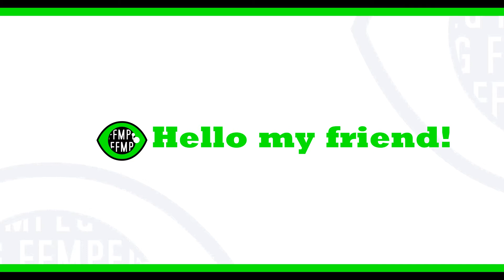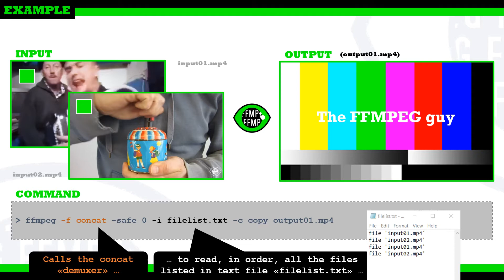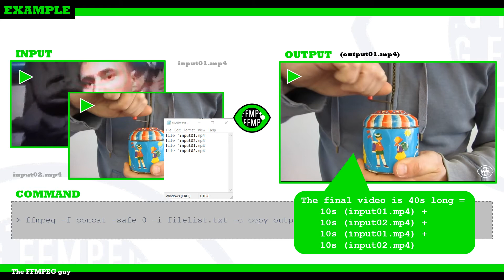How to concatenate / merge multiple video files | Concatenation Lesson Part 02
Today, we show how to concatenate (.i.e. add one after the other) many (many) video files. Concatenation allows to merge / add  both video and audio tracks / streams. All parameters can be customized to suit your needs.

IMPORTANT! All files to be concatenated need to be of the same type (same format, size, SAR, audio sample rate, ...) or the concatenation will fail or produce unpredictible results (video skipping frames, video and audio out of sync', ...)
ꟷꟷꟷꟷꟷꟷꟷꟷꟷꟷꟷꟷꟷꟷꟷꟷꟷꟷꟷꟷꟷꟷꟷꟷꟷꟷꟷꟷꟷꟷꟷꟷꟷꟷꟷꟷꟷꟷꟷꟷꟷꟷ
                                           EXAMPLE
ꟷꟷꟷꟷꟷꟷꟷꟷꟷꟷꟷꟷꟷꟷꟷꟷꟷꟷꟷꟷꟷꟷꟷꟷꟷꟷꟷꟷꟷꟷꟷꟷꟷꟷꟷꟷꟷꟷꟷꟷꟷꟷ
❶ Concatenate many videos (image & sound)
→ ffmpeg -f concat -safe 0 -i filelist.txt -c copy output01.mp4

with:
* -f concat = Calls the concat «demuxer» …
* -i filelist.txt = … to read, in order, all the files listed in text file «filelist.txt» …
* -c copy = … and copies each input streams …
* output01.mp4 = … into the final video “output01.mp4”.
* -safe 0 = Avoids ffmpeg complaining about “unsafe” paths / filenames

❷ BONUS: Create the “filelist.txt” with 1 command (Windows)
→ (for %f in (*.mp4) do @echo file ‘%f') [greater than sign.. can't put in the description though since YouTube does not allow it) filelist.txt

with:
* (for %f in (*.mp4) = For every .mp4 files in the folder …
* do @echo file ‘%f') = … writes the line ‘filename.mp4’ …
* filelist.txt = … in text file “filelist.txt”
ꟷꟷꟷꟷꟷꟷꟷꟷꟷꟷꟷꟷꟷꟷꟷꟷꟷꟷꟷꟷꟷꟷꟷꟷꟷꟷꟷꟷꟷꟷꟷꟷꟷꟷꟷꟷꟷꟷꟷꟷꟷꟷ
→ Catch up with the FFMPEG guy Channel
ꟷꟷꟷꟷꟷꟷꟷꟷꟷꟷꟷꟷꟷꟷꟷꟷꟷꟷꟷꟷꟷꟷꟷꟷꟷꟷꟷꟷꟷꟷꟷꟷꟷꟷꟷꟷꟷꟷꟷꟷꟷꟷ
                                           MUSIC
ꟷꟷꟷꟷꟷꟷꟷꟷꟷꟷꟷꟷꟷꟷꟷꟷꟷꟷꟷꟷꟷꟷꟷꟷꟷꟷꟷꟷꟷꟷꟷꟷꟷꟷꟷꟷꟷꟷꟷꟷꟷꟷ
→ Mover - DivKid
ꟷꟷꟷꟷꟷꟷꟷꟷꟷꟷꟷꟷꟷꟷꟷꟷꟷꟷꟷꟷꟷꟷꟷꟷꟷꟷꟷꟷꟷꟷꟷꟷꟷꟷꟷꟷꟷꟷꟷꟷꟷꟷ
                                           An FFMPEG question?
                                           Ask the FFMPEG guy
ꟷꟷꟷꟷꟷꟷꟷꟷꟷꟷꟷꟷꟷꟷꟷꟷꟷꟷꟷꟷꟷꟷꟷꟷꟷꟷꟷꟷꟷꟷꟷꟷꟷꟷꟷꟷꟷꟷꟷꟷꟷꟷ